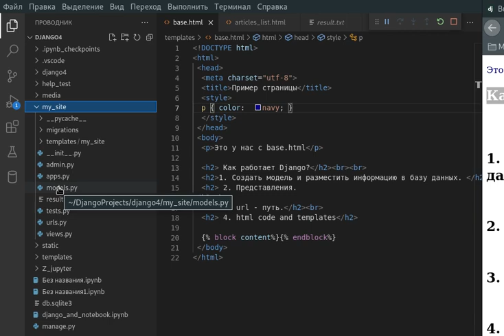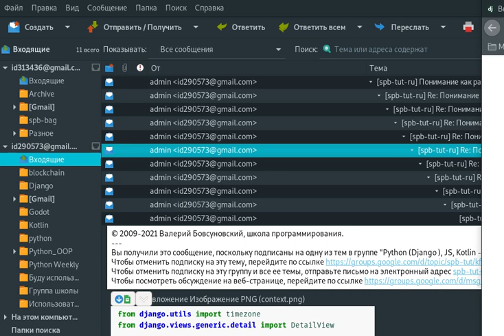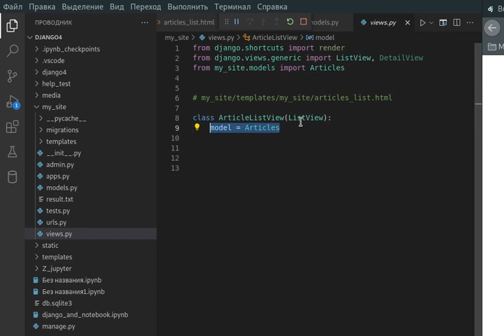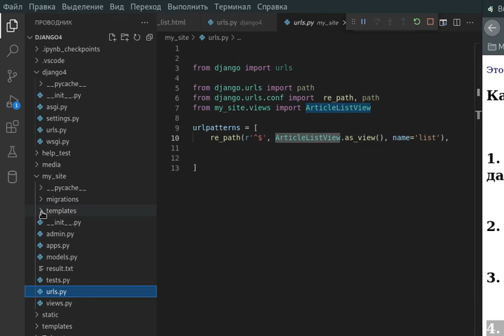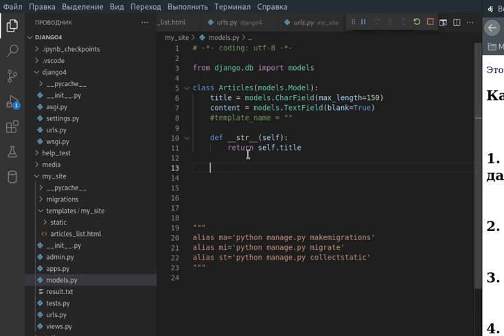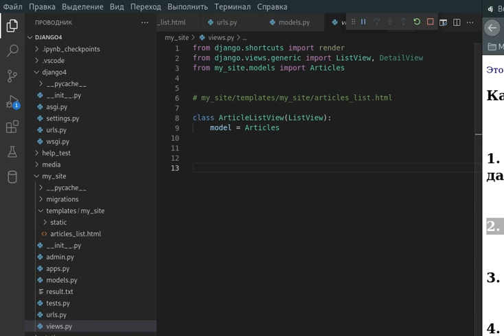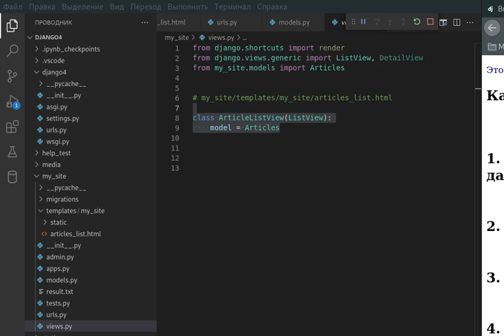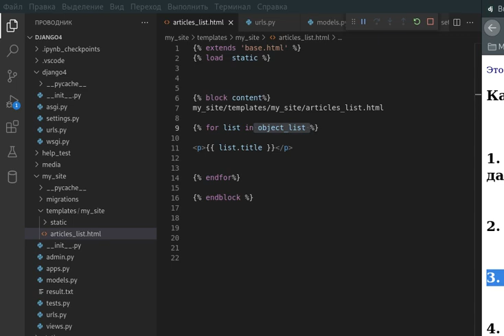5. Обзор уроков. Как работает Django 4.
Обзор уроков. Как работает Django 4.
НЕ так много нужно собрать до кучи в голове, что бы быстро освоить джанго.

Как работает Django?

1. Создать модель и разместить информацию в базу данных.

2. Представления.

3. url - путь.

4. html code and templates